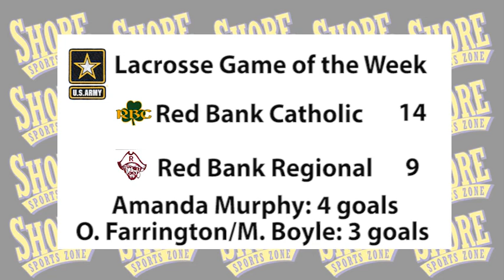Red Bank Catholic 14 Red Bank Regional 9 US Army Lacrosse GOW